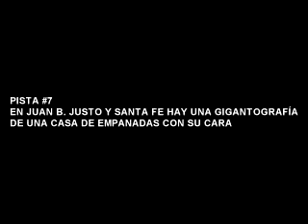Kapow - Juego: ¿De quién es el disco? (Highlight)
Kapow es un programa de radio que sale los viernes a las 19 horas

Jugamos a ¿DE QUIEN ES EL DISCO? y escuchen lo que pasó!